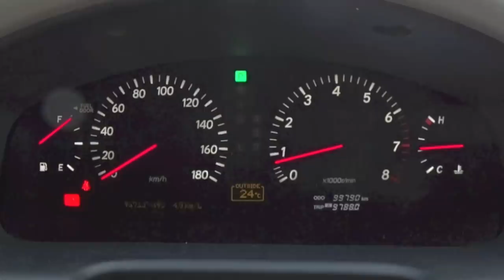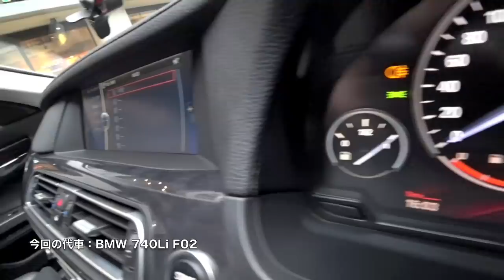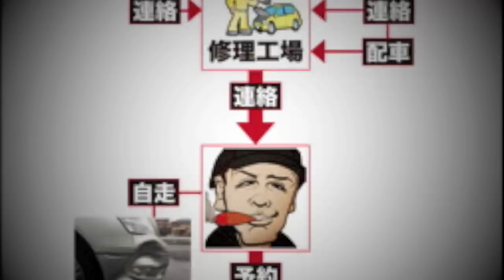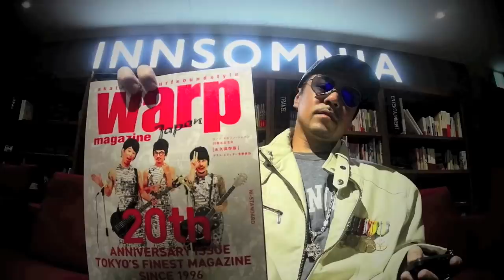【実録】接触事故⑤：修理工場（代車乗り換え）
※GATEカッティング・ステッカー